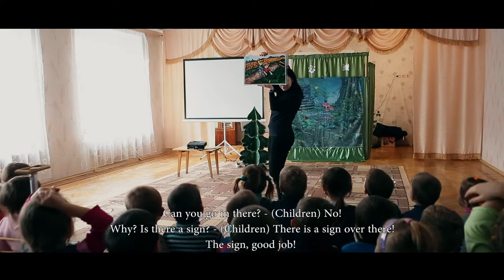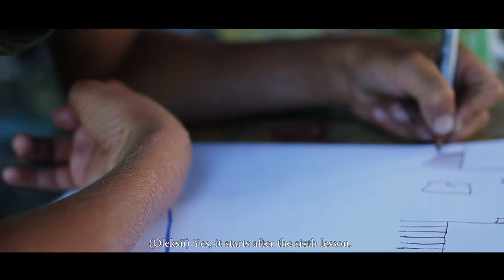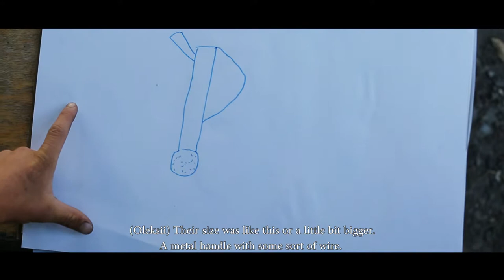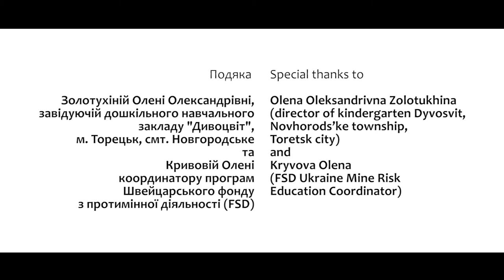Children of Donbass - Ukraine (2018)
Documentary about FSD Mine Risk Education in the Donbass, Ukraine.
Director and Cameraman: Taras Tomenko
Editor: Viktoriia Babiak
Financed by the Government of Canada
Supported by non-governmental organization

October 2016